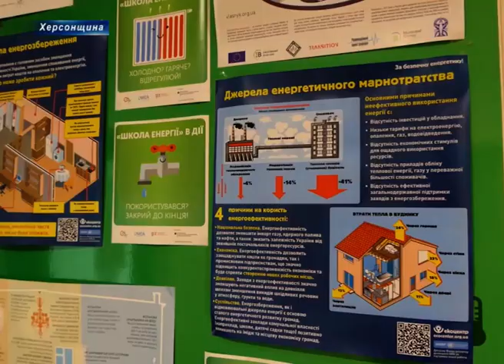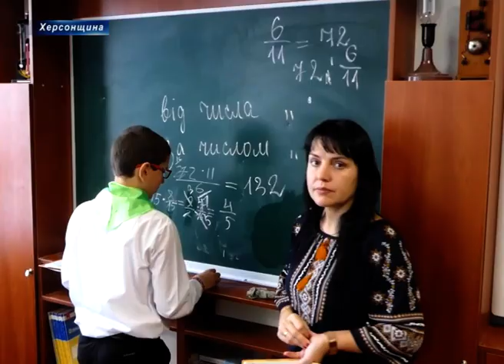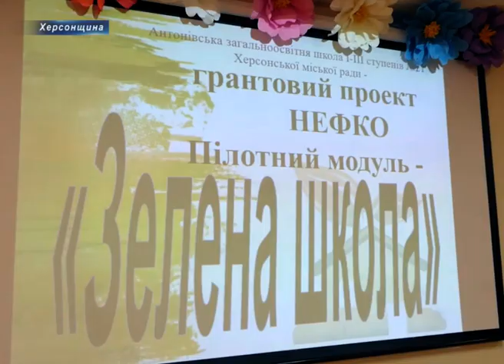"Зелену школу" в Антонівці відвідала Посол Фінляндії в Україні Пяйві Лайне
У цих навчальних стінах можна сміливо знімати голлівудські фільми. Сучасне технічне обладнання, кімната для відпочинку, душові та яскравий ігровий майданчик. А ще 400 квадратних метрів сонячних батарей на даху та система рекуперації повітря. Вже три роки у селищі Антонівка працює унікальна«Зелена школа», аналогів якої в Україні немає. Еко-школа в Антонівці з’явилася завдяки підтримці представництва НЕФКО в Україні в межах програми фонду «Північна ініціатива гуманітарної підтримки та енергоефективності» за рахунок співфінансування Фінського уряду та Херсонської міської ради. Ознайомитися із результатами співпраці до Херсонщини прибула  посол Фінляндії в України. Аби унікальна екологічна школа не стала єдиною на Херсонщині, Юрій Рожков запровадив навчальні тренінги для освітян, аби навчити їх писати міжнародні програми, проекти і гранти для отримання фінансової підтримки